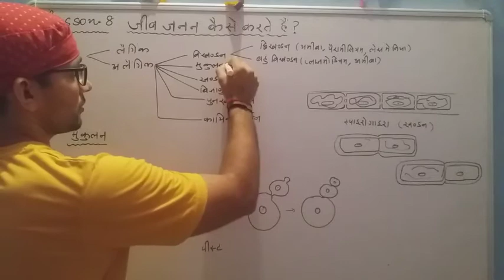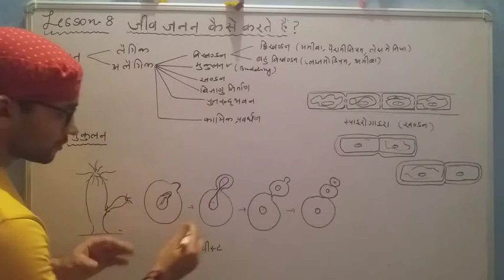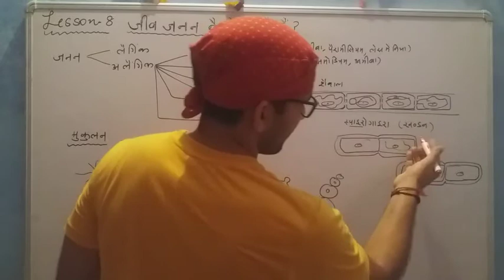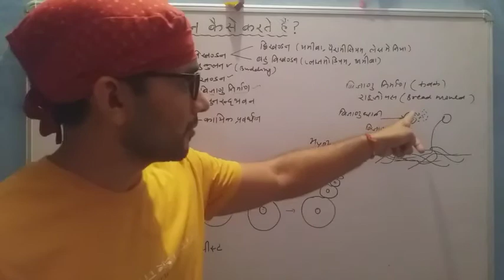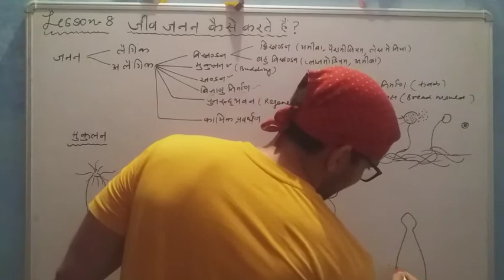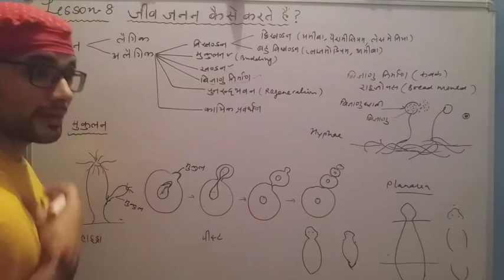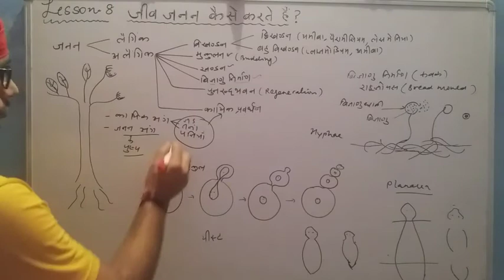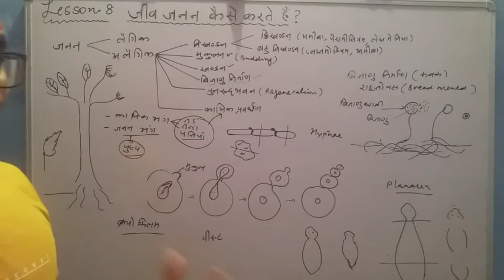CBSE. CLASS 10 SCIENCE. LESSON 8 HOW DO ORGANISMS REPRODUCE? TYPES OF ASEXUAL REPROD7CTION.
You will learn what are the types of asexual reproduction. What are methods used by different organisms to reproduce. Reproduction in yeast, hydra, fungi and plants. Regeneration in planaria.